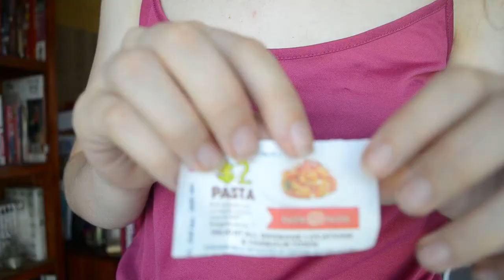Discoveries In My Desk & Other Random Stuff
So yesterday I was cleaning out my desk and felt like sharing the random junk I found in its drawers. ALSO FIRST EVER BONUS VIDEO GET EXCITED.

CREDITS
Music //  'First Day' by Huma Huma